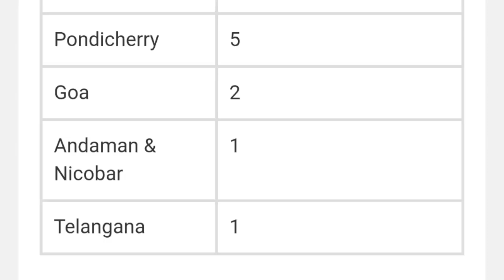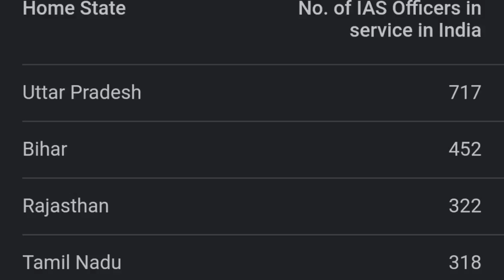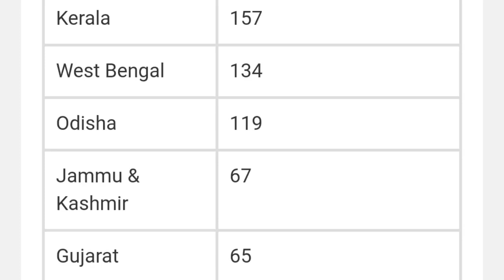Which States gives how many IAS officer to India ? 😱 In English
Which States gives how many IAS officer to India ? 😱